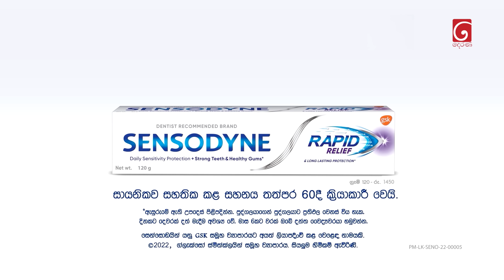Amma Wage (අම්මා වගේ) | Episode 131 | 02nd June 2024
Director : Wasala Bandara

Producer : Dammika Aluthgedara

Music Director : Nimesh Kulasinghe

Script Writer : Thanujavee Wijewicrama